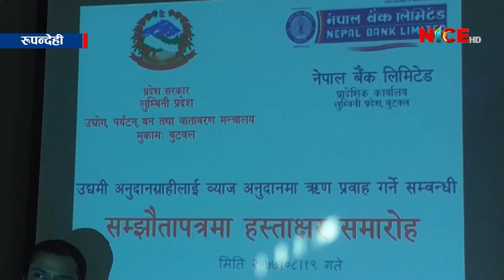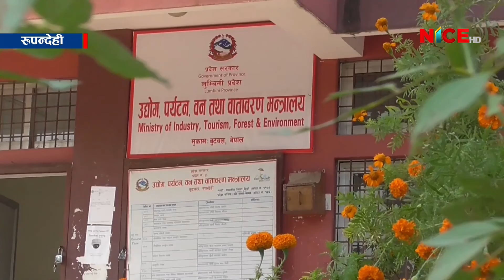लुम्बिनी प्रदेश सरकारले व्याज अनुदानमा ऋण प्रभाव गर्ने | NICE News | NICE Samachar | NICE TV HD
लुम्बिनी प्रदेश सरकारले व्याज अनुदानमा ऋण प्रभाव गर्ने | 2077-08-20